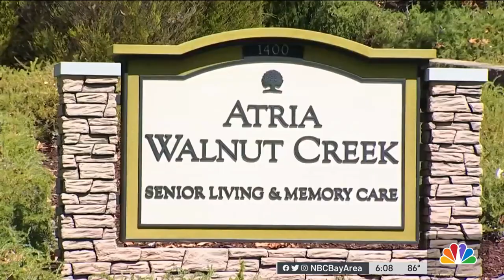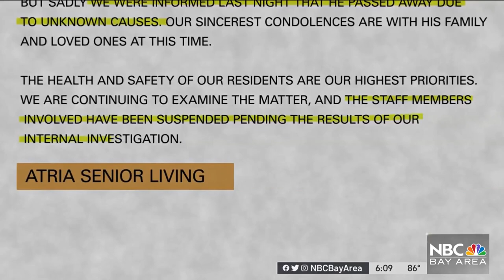Exclusive: Death of Another Elderly Atria Park Resident After ‘Something They Ingested'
A second elderly resident living in a Bay Area assisted living facility has died after reportedly ingesting a substance, the Investigative Unit has learned. Candice Nguyen reports.